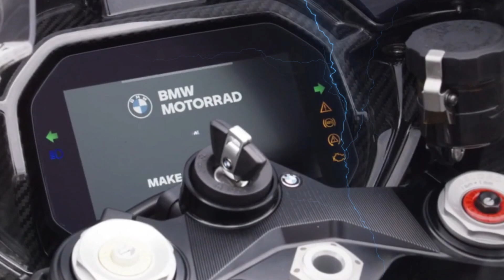REVEALED....2024 BMW S650RR/S750RR 🔥🔥Launching Soon, Big Change 🥵🥵Here's What We Know So FAR.....